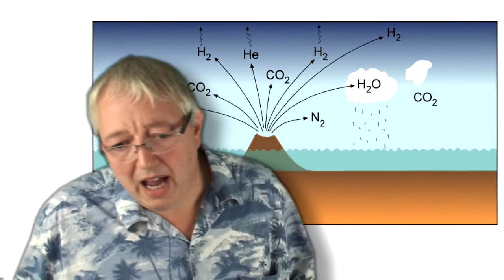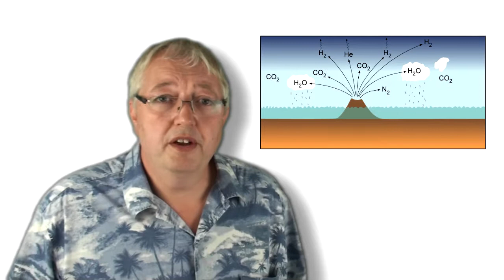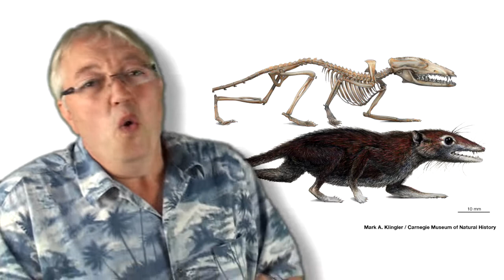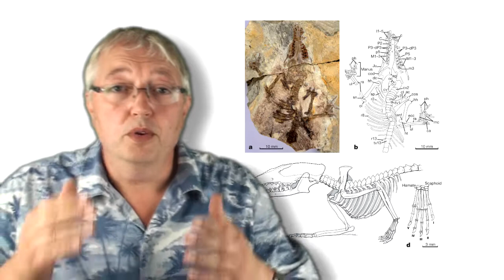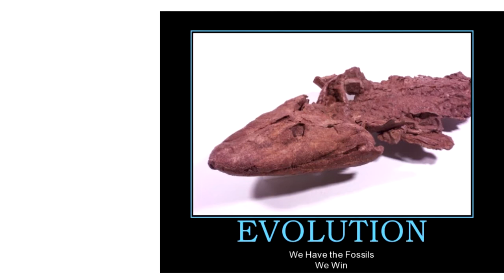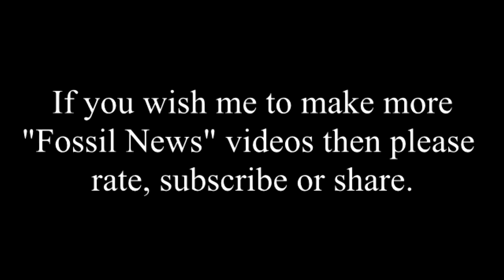Fossil News 2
It's back but in an improved format! A look at recent fossil finds.